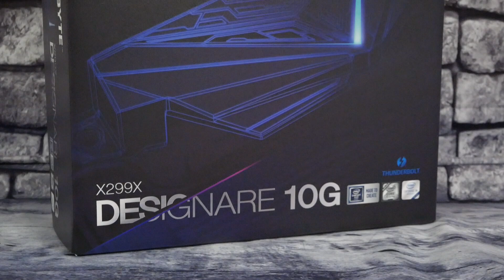[Cowcot TV] Présentation carte mère GIGABYTE X299X Designare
En vidéo ce jour, la carte mère GIGABYTE X299X Designare. Une carte mère haut de gamme pour les derniers processeurs Intel Cascasde-Lake-X 109x0. Un modèle auquel il ne manque rien, mais qui fait payer un prix certains ses équipements, car nous sommes à 800 euros environ.